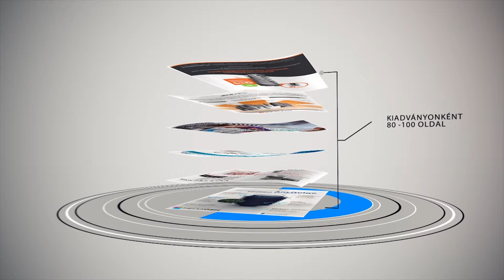DentalPress Magazin Promóció